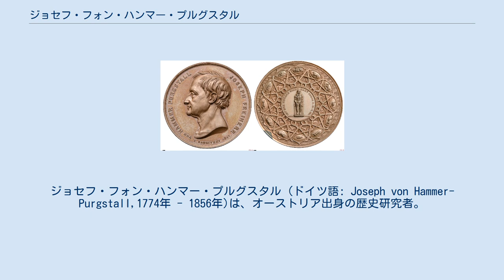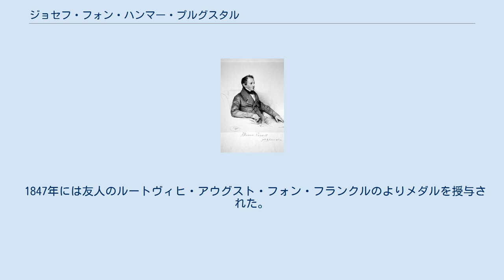ジョセフ・フォン・ハンマー・プルグスタル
ジョセフ・フォン・ハンマー・プルグスタル (ドイツ語: Joseph von Hammer-Purgstall,1774年 - 1856年)は、オーストリア出身の歴史研究者。
 ジョセフ・フォン・ハマー＝プルグストールの勲章（1847） ハンマー・プルグスタルはシュタイアーマルク州グラーツ（現オーストリア）で生まれた。
主にウィーンで教育を受け、1796年に外交官となり、1799年にはイスタンブールのオーストリア大使館に任命された。
この時期、シドニー・スミス提督とジョン・ヘリー＝ハッチンソン将軍の下で第一共和政期のフランス軍との戦いに加わった。
1807年にオーストリアに帰国すると枢密院に所属し、1824年には騎士（シュヴァリエ）の称号を与えられた。
 ハンマー・プルグスタルは50年に渡る研究者生活の中で多様なテーマに取り組み、アラビア語、ペルシャ語、トルコ語の様々な校訂本や訳注を出版した。
特に、ハーフェズの詩集を初めて西欧で完訳したことなどが知られているが、膨大な著作量故に個別の専門家による批判も多い。
 1847年には友人のルートヴィヒ・アウグスト・フォン・フランクルのよりメダルを授与された。
裏面には彼の著作のいくつかが描かれている。
その後、1856年11月23日にウィーンで死去した。